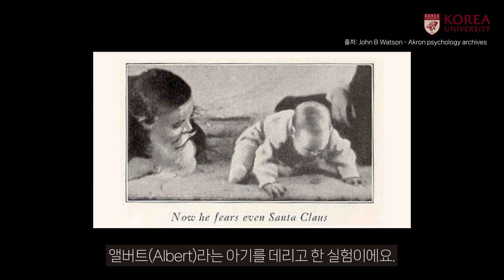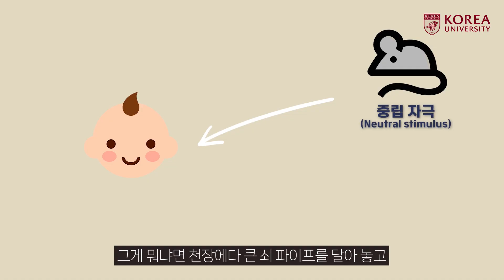[쿠날 🥇] 원하는 기억🧠을 선택적으로 지울 수 있을까? 정신 질환 치료를 위해 공포 심리💭를 알아야 하는 이유ㅣ심리학부 최준식 교수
"고려대 교수님들과 학생들이 함께 만든 지식 콘텐츠 쿠날이 힘찬 날갯짓을 시작합니다!"

[쿠날🥇] 원하는 기억을 선택적으로 지울 수 있을까? 정신 질환 치료를 위해 공포 심리를 알아야 하는 이유
| 심리학부 최준식 교수

00:00 오프닝
00:38 양날의 검, 공포
02:05 조건화를 사용한 공포정서 연구 방법
04:21 쥐를 대상으로 한 공포 조건화 실험
06:10 생태학적 패러다임을 적용한 공포 조건화 실험
08:16 우리의 뇌와 공포 정서 처리

기획•제작팀 KUTV

※ 본 영상의 내용은 학자 개인의 소견을 바탕으로 구성되었음을 밝힙니다.